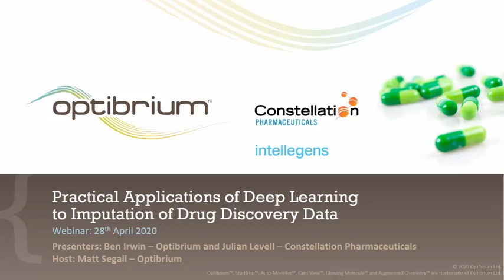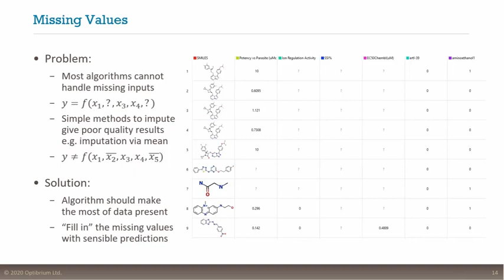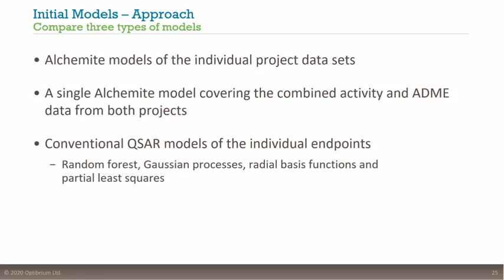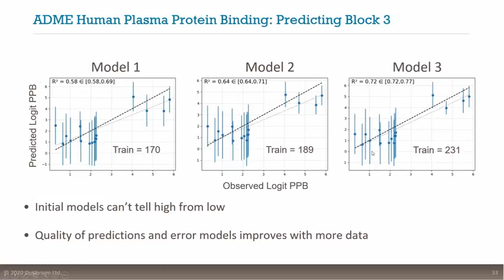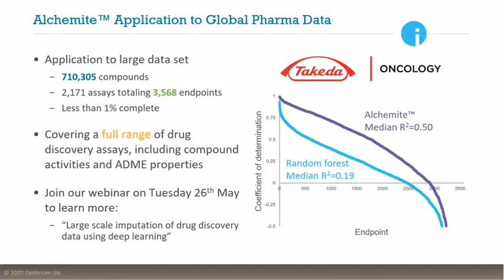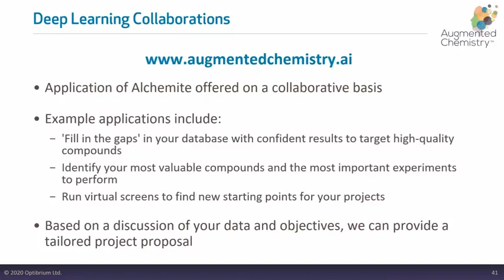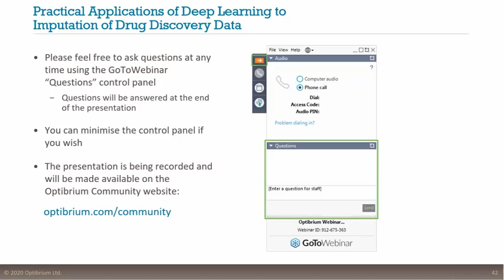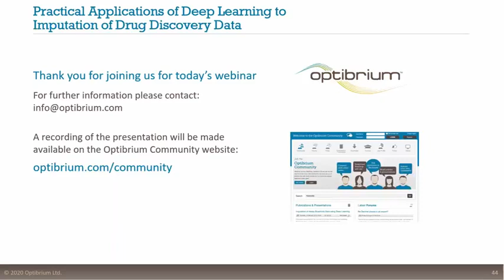Practical Applications of Deep Learning to Imputation of Drug Discovery Data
This webinar was presented by our guest Julian Levell (Constellation Pharmaceuticals) and Ben Irwin (Optibrium). We discussed limitations of pharmaceutical data impacting conventional predictive model building and demonstrate how Alchemite™, a novel deep learning imputation algorithm, overcomes them.

Walking through case studies from a collaboration between Constellation Pharmaceuticals and Optibrium on applying deep learning imputation to project data, we see the impact this method can bring at all stages from early screening of datasets over temporal validation to later stage models, larger applications and the potential of this cutting-edge technology for future projects.

To learn more about our innovative drug discovery software please visit our